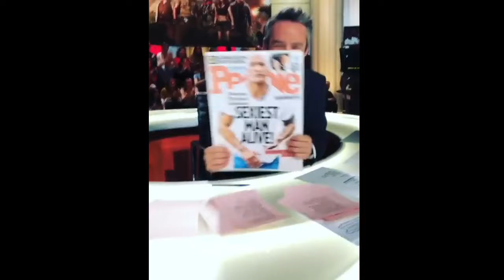Kevin Hart "Clowns The Rock On Jumanji Promo Tour"